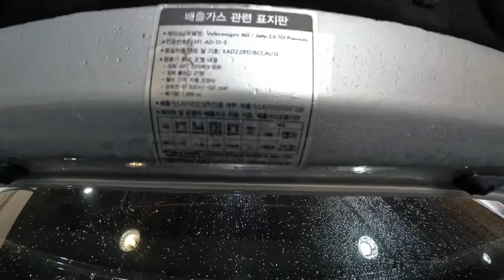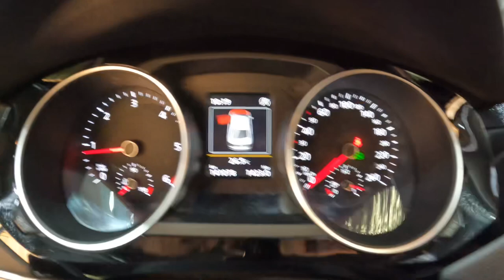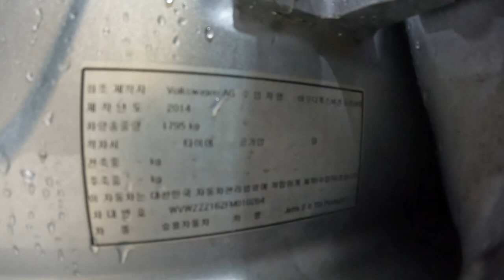010264 Jetta 2.0 tdi 2015 141,078 km